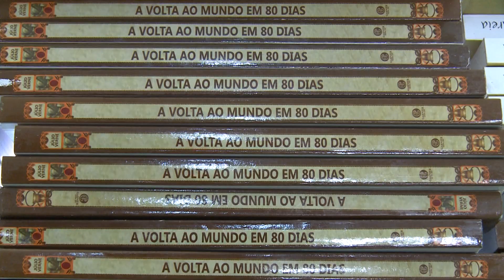Reeducandos se preparam para fazer a prova do Enem em Parnaíba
Na preparação para realização do Enem, reeducandos intensificaram a rotina de estudos para encarar as provas que ocorrem nos dias 10 e 11 de janeiro de 2023, na unidade prisional de Parnaíba.